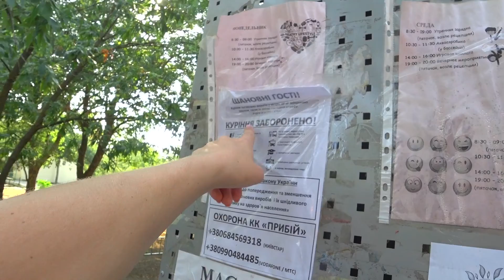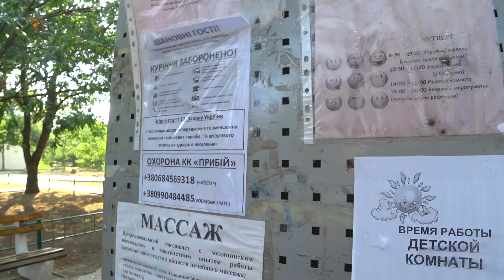VLOG Фанаты бегают по пятам / Детей оставила и пошла пить кофе База отдыха Прибой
Кирилловка ― это пляжный морской курорт на побережье Азовского моря в Украине, получивший признание благодаря большим песчаным пляжам без глиняных обрывов, чистому и достаточно глубокому морю с пологим входом в воду, а также наличию развитой развлекательной инфраструктуры. Отдых на базе отдыха  Прибой
VLOG Фанаты бегают по пятам / Детей оставила и пошла пить кофе , семейный отдых на море в кирилловке на Азовском море , удобства и обслуживание, сколько людей на пляже , вечерний пляж
Всем огромный привет ! Рада видеть вас на моем канале :) Мы живем в Украине , наша семья это мама Юля, папа Дима, и детки Андрюша и Вероника . На этом канале мы ведем и выкладываем  Ежедневные влоги vlog  о семейной жизни . Видео каждый день. Жизнь на Youtube. оставайтесь на нашем канале , обещаем будет весело и интересно )